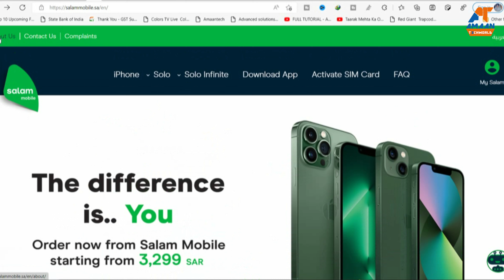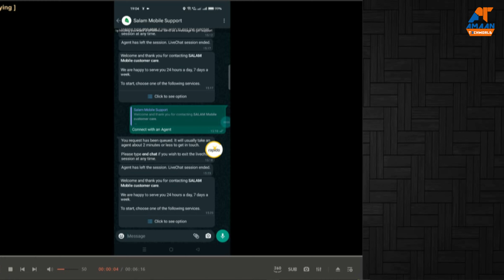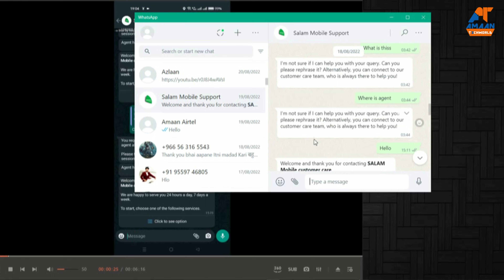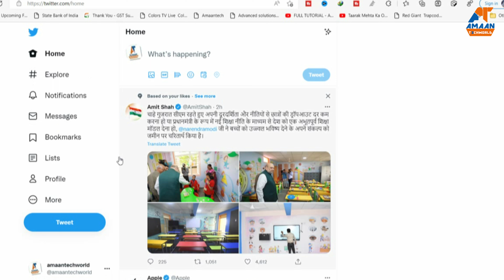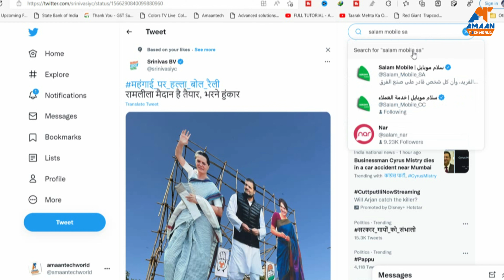how to contact Salam mobile customer care| Salam mobile customer care से कैसे बात करें!mobilesim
salam mobile customer care number | how to call salam mobile customer care? salam mobile saudi?

iphone14
salam mobile
salam mobile sim
salam ksa
mobile sim

salam mobile customer care number,
salam sim customer care number,
salam customer care number,
salam mobile saudi,
salam sim

Internet package offer
Salam sim
stc internet offer
mobile internet packages

Check Out :-
Are you a developer, an IT pro, or just fascinated by technology? Learn what it takes to keep your company's tech infrastructure running smoothly with {amaantechworld}.

technological videos in Hindi ! :)